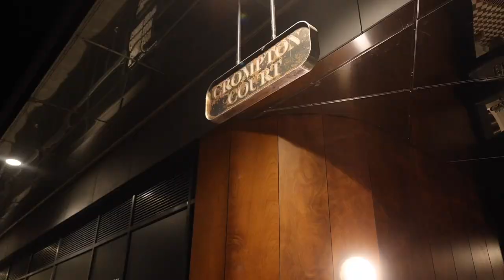Aaron Abstract - Gunna fukumean [Official Video]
Aaron Abstract - Gunna fukumean [Official Video] | Hello World